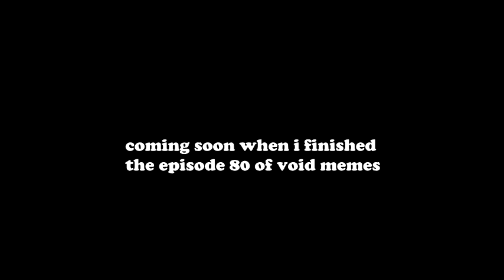chills void meme part 1 episodio 49 episode 49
chills void meme part 1